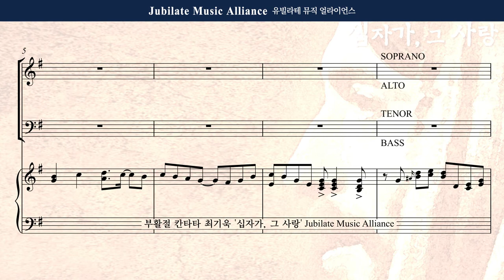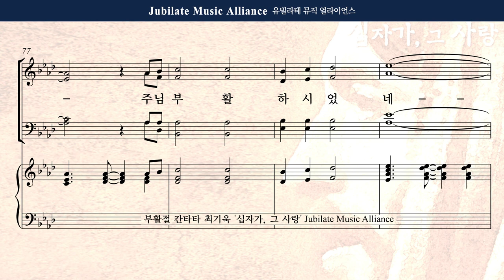[부활절 칸타타] 최기욱 - 십자가,그 사랑 6. 주님 부활하셨네 Alto